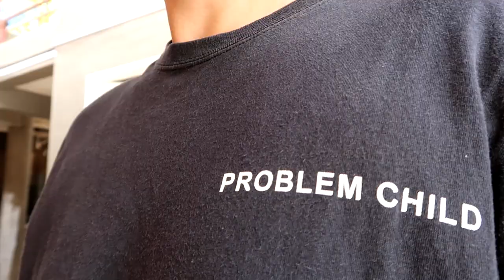Why I left TUF Barbershop and ceased The Good Neighborhood!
The Daily Vlog of Willow Hoods , Creative Director of WWORKSHOP.STUDIO